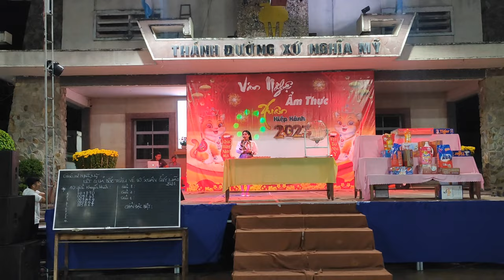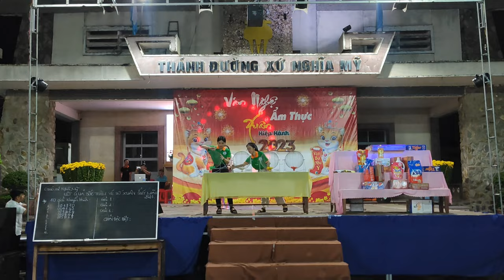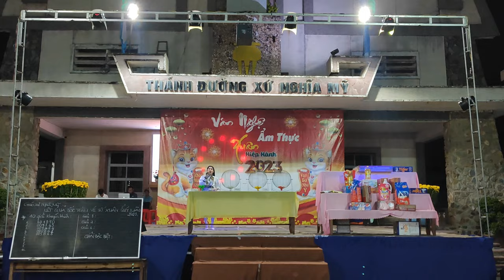Mông Chiều Xuân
bài hát: Mộng Chiều Xuân
Sáng tác: Ngọc Bích
Trình bày: Thảo Nguyên